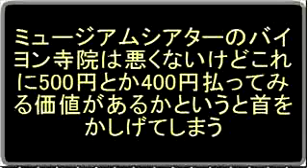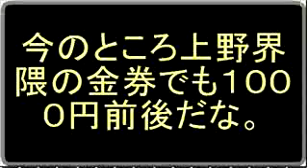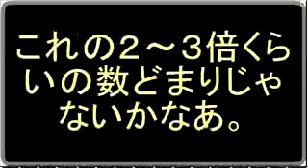【至宝】東京国立博物館について【東洋館・平成館】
東京国立博物館 5
中国の至宝展行ってきた
個人が何回中国へ行ってもけっして見切れないすごい内容
意外にすいている
嫌中の時期のせいで行きにくい人が多いかもしれない
行かないと、後で必ず後悔する
お客の大部分が韓国からの団体客だった
東京観光コースに入ってるのか？
台北の故宮博物館より充実
台北の故宮博物館より充実しているなら、見に行くか
伝世品と出土品は全然違うんだが・
目欲しいのは、蒋介石が全部台北に持っていったんじゃないの？ｗ
今回はパスポートのマス一つで中国と出雲を見れるので、東博も少し足りないと思ってるのかも。
見にいけた人はラッキーって
思うしかないのは悲しい感じだよね。